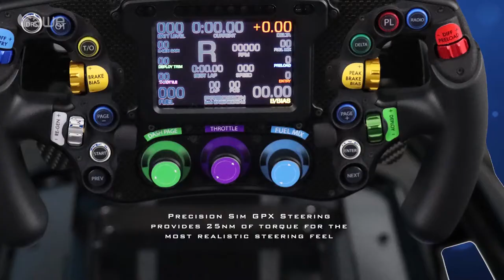Blade - Racing Simulator & Assetto Corsa from BPS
Now Distributed by AWE

Base Performance Simulators (BPS) is one of the UK’s leading race simulation companies, led by three-time Le Mans winning Aston Martin factory driver, Darren Turner.

BPS can be purchased from channel partner AWE Europe.